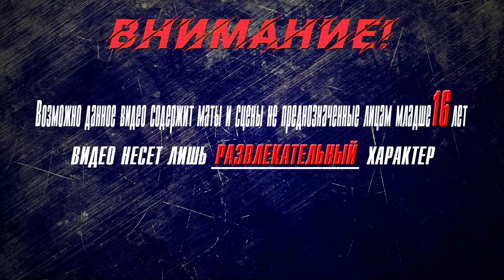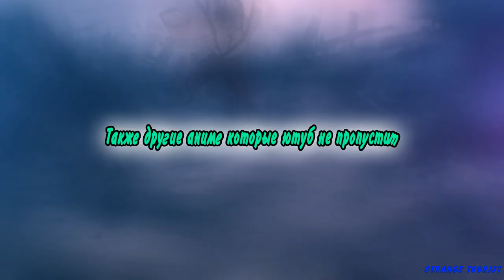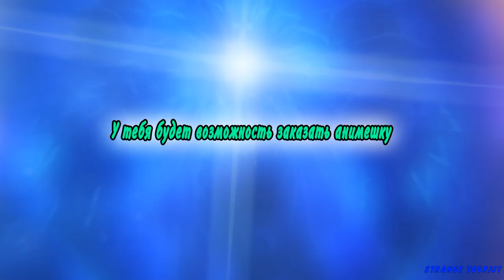▶Аниме приколы◀ Смешные моменты из Семья шпиона 2 сезон 5-6 серия | spy x family смешные моменты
семья шпионов,
семья шпиона,
семья шпиона 2,
семья агентов,
0 семья шпионова,
аниме семья шпиона 2 серия,
2 семья шпионова,
семья шпионов 3 серия,
3 семья шпионова,
spyxfamily,
spyxfamily барбоскины,
spyxfamily все песни,
spyxfamily видео,
spyxfamily голос,
spyxfamily игры,
spyxfamily куплинов,
spyxfamily клипы,
spyxfamily мультики,
spyxfamily мармок,
spy x family обзор,
spyxfamily песня,
spyxfamily перевод,
spyxfamily прохождение,
spyxfamily украина,
spyxfamily уроки,
spyxfamily цунами,
spyxfamily цвета,